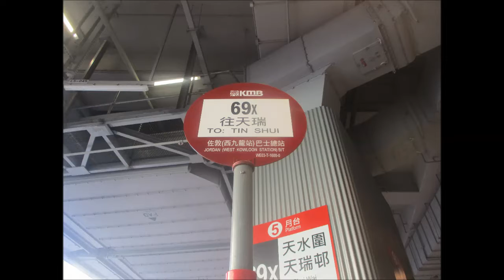KMB U ATENU948 UA1216@69X 美孚站 － 大欖隧道